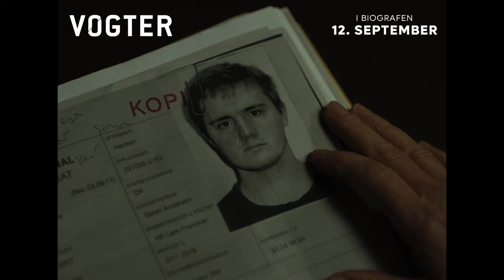VOGTER I Trailer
Den idealistiske fængselsbetjent Eva bliver fanget i sit livs dilemma, da manden, der er dømt for mordet på hendes søn, anbringes i det fængsel, hvor hun arbejder. Uden at afsløre sin hemmelighed beder Eva om at blive flyttet til den unge mands afdeling - den hårdeste og mest voldelige i fængslet. Her starter et nervepirrende drama, hvor Evas retsfølelse sætter både hendes moral og fremtid på spil.

Filmen har premiere den 12. september 🎥